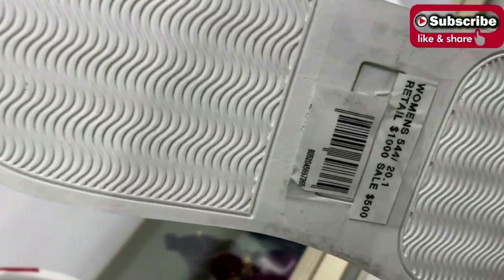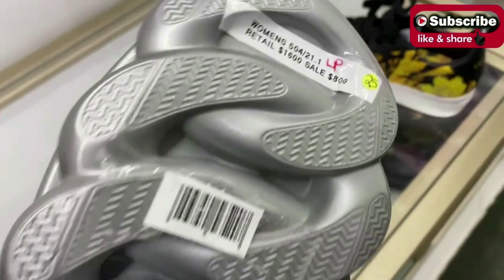HOTTEST Shoes Of The VERSACE 2023 !!